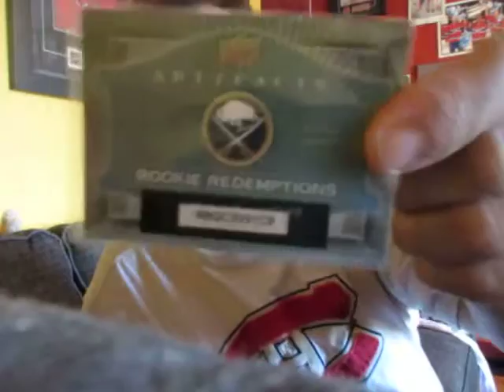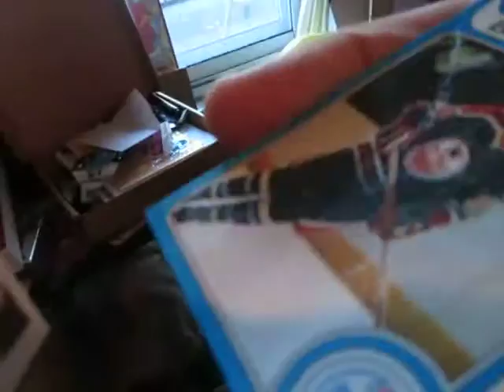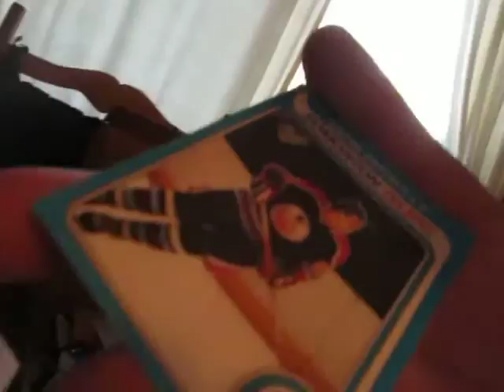Le Courrier du Jour!! Eichel Redemption... Thanks Bruneau Bros!!